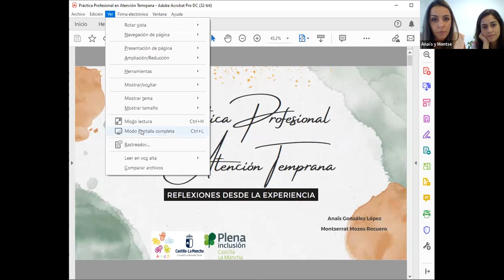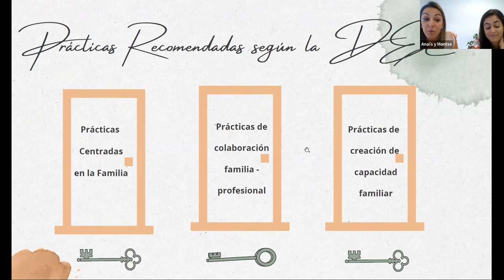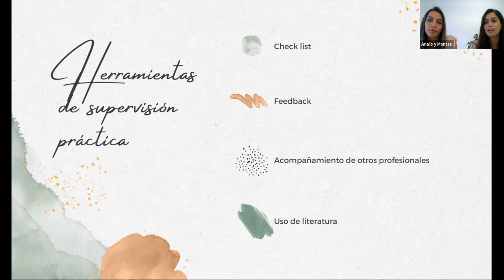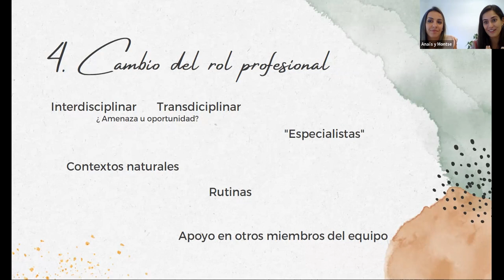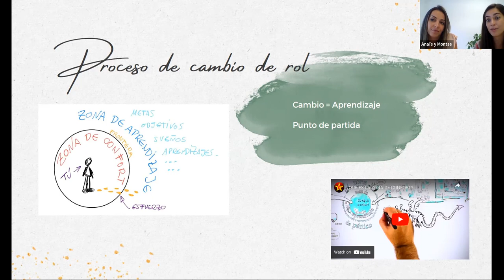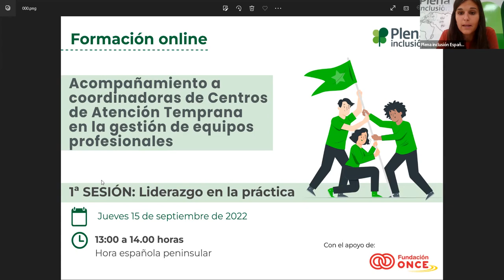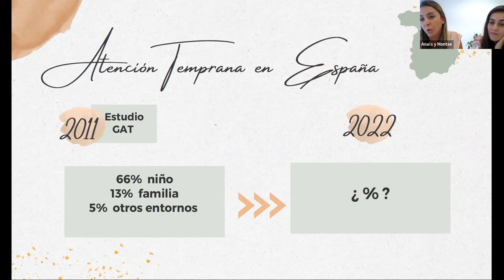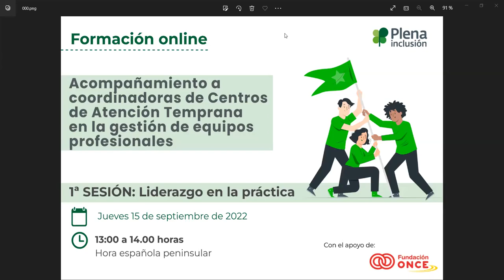Píldora Atención Temprana: Reflexiones desde la experiencia | Plena inclusión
En esta píldora de atención temprana
se compartieron reflexiones
desde la experiencia profesional
en este ámbito.

Si quieres conocer más
eventos online relacionados
con la atención temprana,
visita nuestra web: